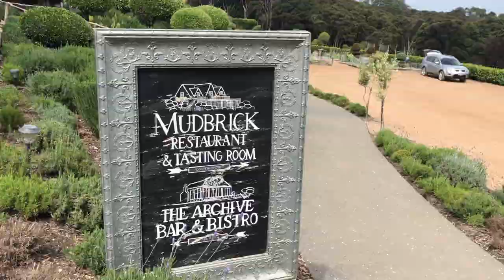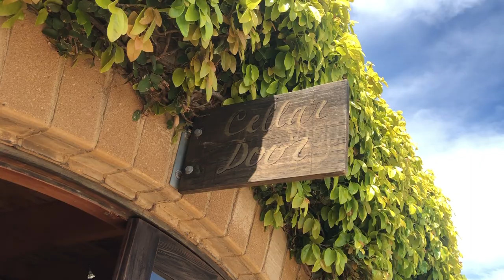Waiheke Island (Trailer) || Aries Vlog TV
Just a quick overview of my upcoming tour vlog in Waiheke Island.

Give your suggestions on the comment box for what you want me to do on my next video. See you on my next vlog.